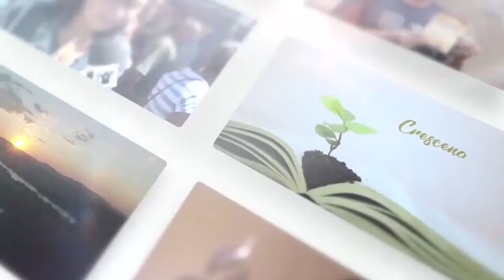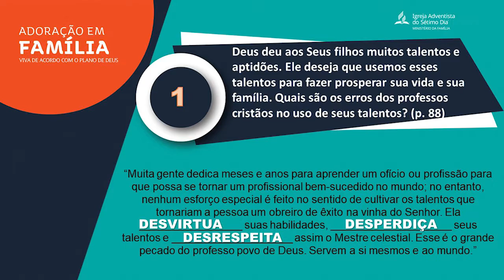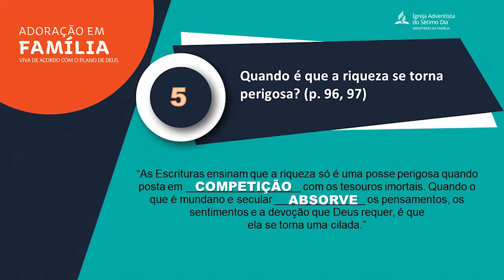Bênçãos Sem Medida Adoração em Família Capítulo 06